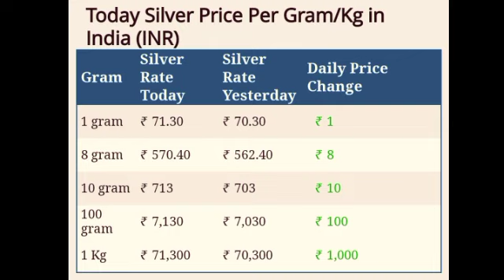today gold & silver rate in india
hi fiends welcome to hidden talents of women
in this video I would like to share about today gold rates in india & also silver price